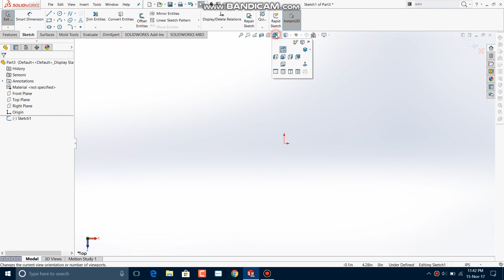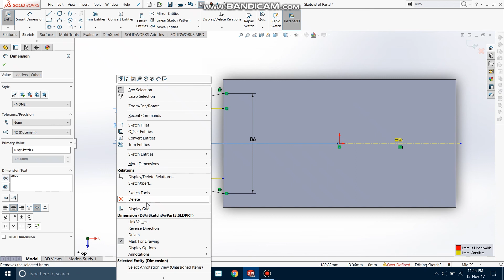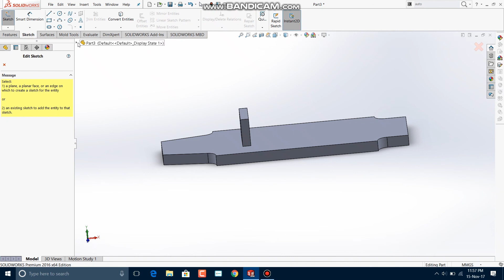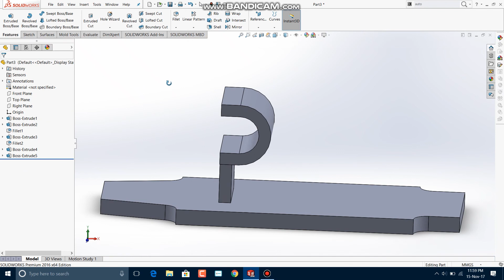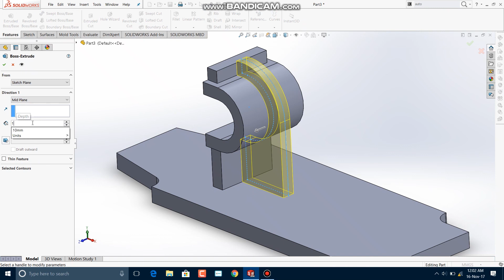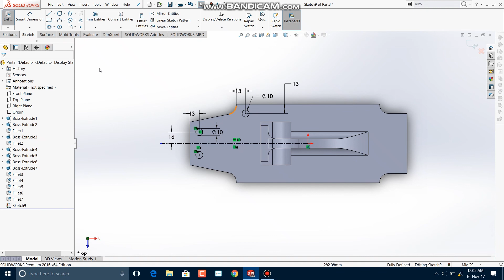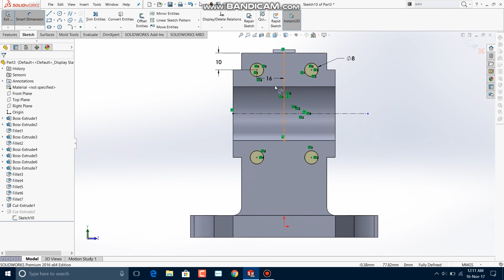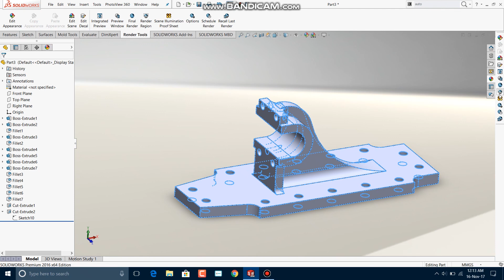Wall Bracket In Solidworks 2016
Wall Bracket in SolidWorks 2016,So its a basic one with simple approach of commands.
In this video ,I've just designed it and rendered it.
Next Video will going to be on Simulation of same same Solid part.

For more Educational CAD videos
I hope this video given you appropriate information regarding your problems and provided you effective learning
Also
I'll going to use various softwares either Parametric or nonParametric softwares

Keep supporting